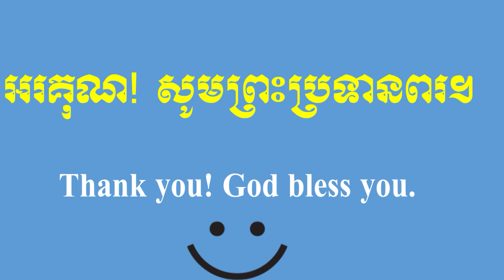ថ្វាយបង្គំថ្ងៃទី18 09 2022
ចូរ​អ្នក​រាល់​គ្នា​ទៅ​ពេញ​សព្វ​ក្នុង​លោកីយ៍​ទាំង​មូល ហើយ​ផ្សាយ​ដំណឹង​ល្អ​ទួទៅ​ដល់​គ្រប់​មនុស្ស​ទាំង​អស់​ចុះ!
ព្រះគម្ពីរ  ម៉ាកុស ១៦ : ១៤-២០
អធិប្បាយដោយអ្នកគ្រូ៖  Lim Hyang
បកប្រែដោយលោកគ្រូ៖ វុធ
សូមព្រះប្រទានពរបងប្អូនទាំងអស់គ្នា។